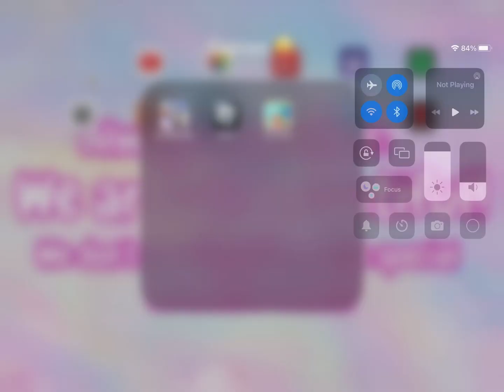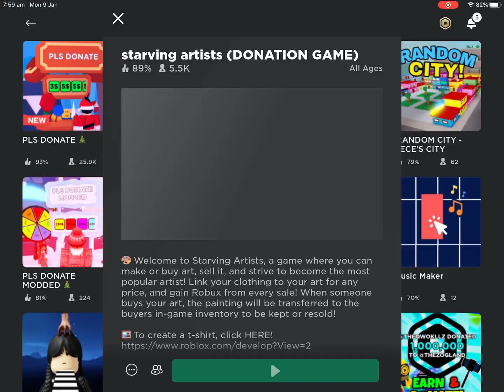Doing remdom things *part 2*